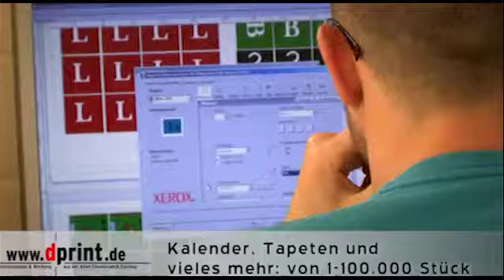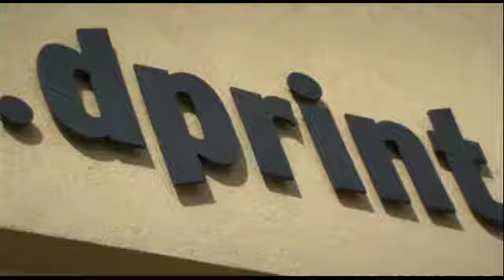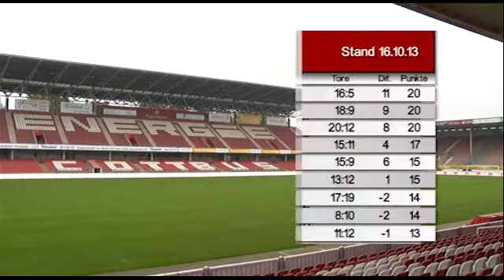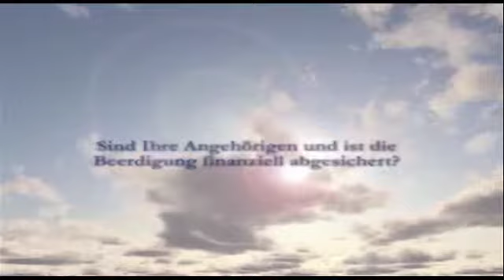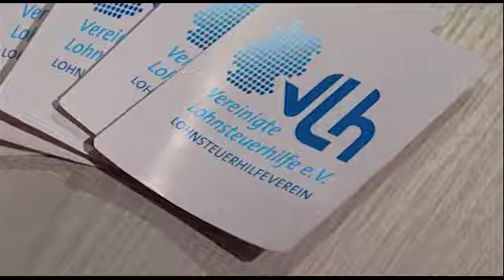LTV-Aktuell vom Donnerstag - 17.10.2013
Themen:
Filmfestival 2013,
Energie vs FC Union
Mittelalterfest in Forst